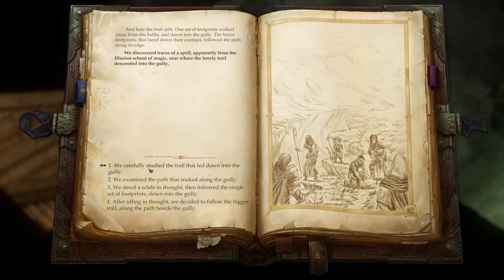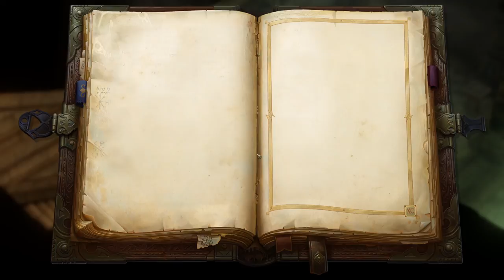Pathfinder Kingmaker: The Hunt Begins. Let's Play Episode 2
Welcome to my let's play for Pathfinder Kingmaker. I've personally played the pen and paper rpg several times, and recently got the Second Edition rule book. I've dabbled in this game before, but never really delved too much into.

In Episode 2, we have arrived in the Stolen Lands, and make it to Oleg's Trading Post. We meet with some of the local bandits, and our quest starts in earnest.

I also am reading all the spoken parts that do not have voice recorded for it. Such as the main character. I hope you all enjoy the video!

Based on our players' feedback and suggestions, this version of the game improves and builds upon the original. This edition includes:
• numerous gameplay-enriching content additions and dozens of quality-of-life features
• new abilities and ways to build your character, including a brand-new class
• new items and weaponry
• improved balance, especially in the beginning and last two chapters of the game
• enhanced kingdom management system, both in terms of balance as well as usability and player comfort
• increased variety of random encounters on the global map
• thousands of fixes and improvements made since the game's initial release